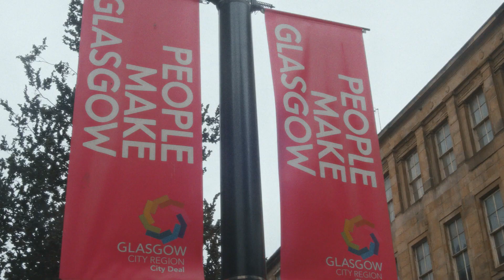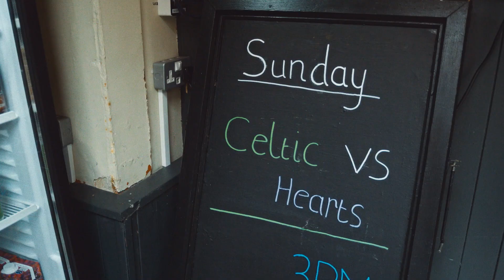Gary learns how to DJ on his 50th birthday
Meet Gary. 10 weeks ago on his 50th birthday, he decided to learn how to DJ as a way to revisit the records that defined his youth.

Now over 2 months into it, Gary is showing no signs of slowing down:

“Every single time I go, I go: ‘That was better than the last time’.”

Finally taking the time to learn something he’s “always wanted to do”, Gary has gotten comfortable behind the decks and is having the time of his life:

“For me, the feeling inside that DJ booth is just absolutely mind-blowing.”

If you don't have CDJs at home, you can rent a DJ practice studio in the UK, US or Germany at pirate.com.

Whether you wish to take the first steps towards a DJing business or just want to learn to mix as a hobby, you can learn where to start with DJing by checking out the DJ tips and tricks on the Pirate YouTube channel.

We publish DJing videos that will show beginners how to DJ a party. From the process of DJing explained to the technical skills required, here are some great DJ lessons to start with:

Pirate has also created guides to mixing using various different programs for DJing. Check these out below if you want to learn how to DJ on a laptop.

All music by Debba Join 400,000 artists DJing, rehearsing, and recording at Pirate Studios. Access over 700 fully-equipped spaces in 36 locations worldwide.